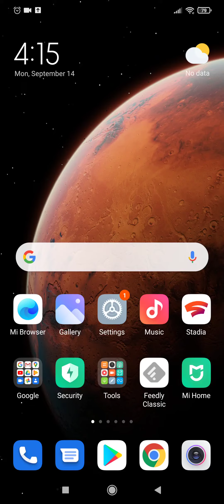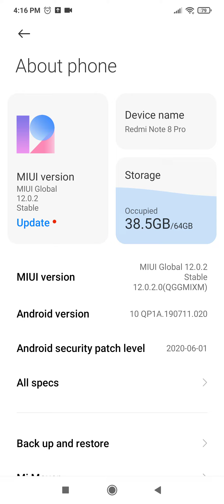MIUI V12.0.3.0 Global Stable QGGMIXM changelog on Xiaomi Redmi Note 8 Pro Begonia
Changelog:
- System. Updated Android Security Patch to August 2020. Increased system security.